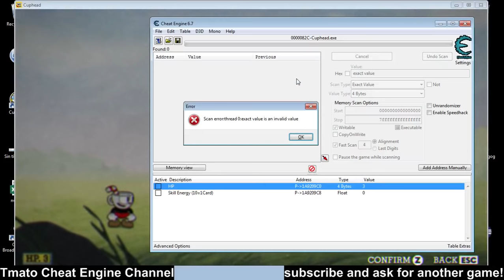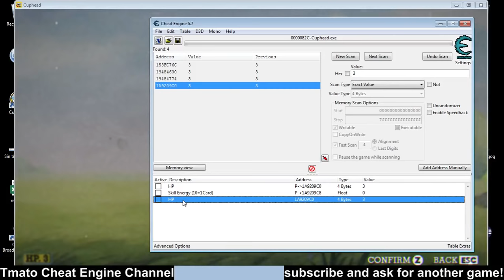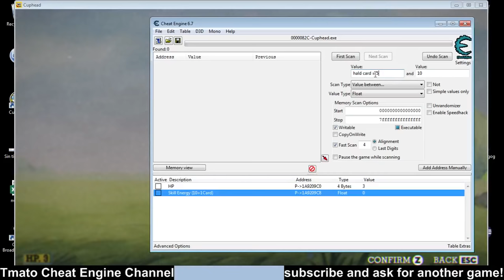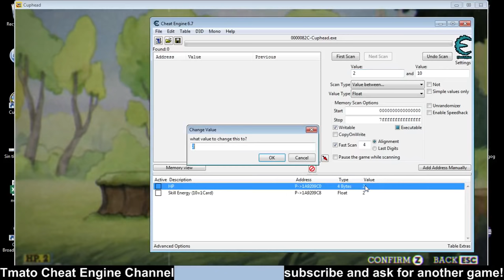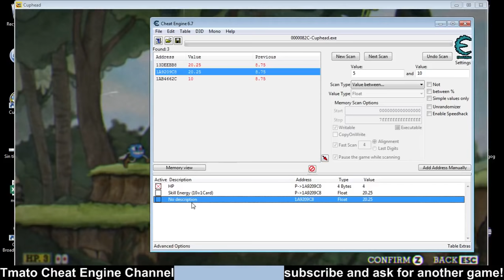Cuphead Immortal Infinite magic & coins cheats Tmato Cheat Engine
Download program links (decline install bloatware, .exe will try to install them)